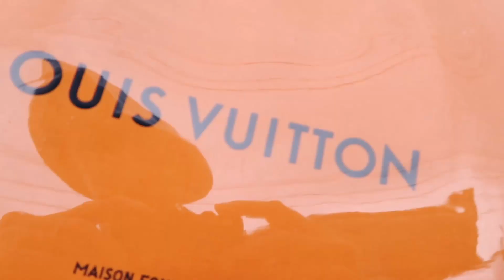แบรนด์เนมหลักพัน 1,xxx Reuse ถุงกระดาษ รักษ์โลกกันค่ะ 💚 | pairyinwonderland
วันนี้แพร จะมารีวิวกระเป๋าแบรนด์เนมหลัก 1,xxx บาท!!!
ทำจากถุงกระดาษ รักษ์โลก สวย ชิค เก๋ราคาน่ารักน่าซื้อ
ใครเคยใช้ หรือใช้อยู่ มาคุยมาแชร์กันที่คอมเมนท์นะคะ